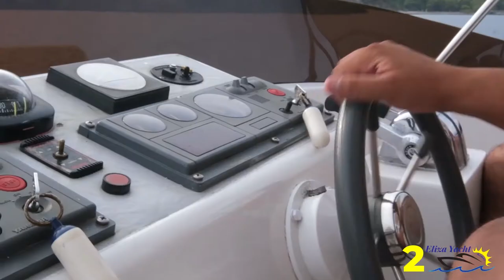Eliza 2 Yacht